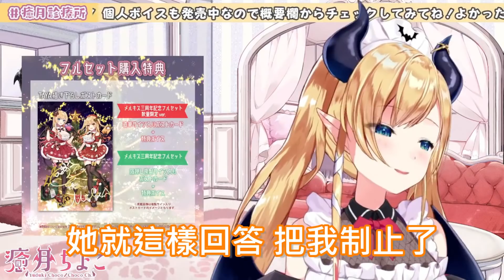【Hololive】巧可勸敗阿夸 完虐店員【癒月巧可/癒月ちょこ】【湊阿庫婭/湊あくあ】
我也想和老師去約會XD